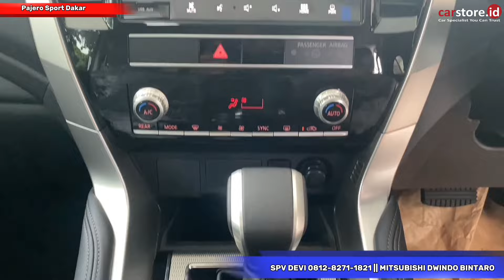Banting Harga Diskon Over⁉️Mitsubishi Pajero Sport 2.4 Dakar Ultimate Terbaru 2024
Info Promo dan Pemesanan :
Ibu Devi SPV Mitsubishi

Semoga bermanfaat